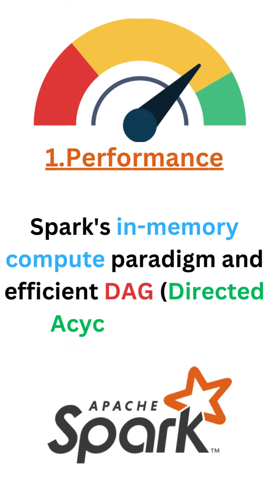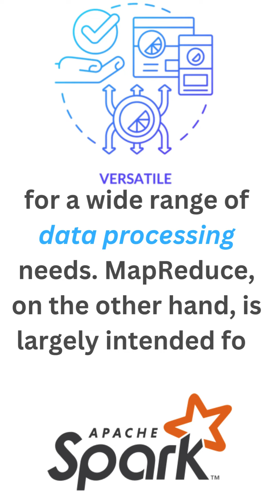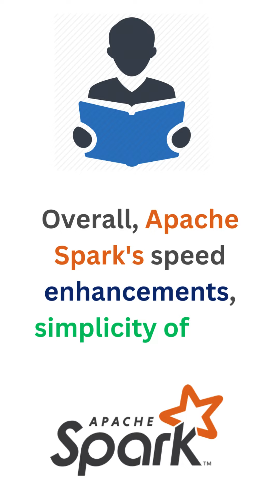Part 2 Interview - Why Spark is often preferred over MapReduce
Why Spark is often preferred over MapReduce?

Apache Spark is an open-source distributed computing system meant for large data processing and analytics.
It offers a single engine for distributed data processing that prioritizes speed, simplicity of use, and customization.
Spark was developed at UC Berkeley's AMPLab and eventually submitted to the Apache Software Foundation.

1.Performance
Spark's in-memory compute paradigm and efficient DAG (Directed Acyclic Graph) execution engine enable much faster processing rates than MapReduce, particularly for iterative algorithms and interactive analytics.

2. Ease of Use
Spark offers higher-level APIs and libraries (including DataFrame API, Spark SQL, MLlib, and GraphX) that abstract away most of the complexities of distributed data processing. This makes it easy for developers to create and manage big data apps.

3.Versatility
Spark's capability for batch processing, real-time streaming, SQL queries, machine learning, and graph processing all inside a single framework makes it an adaptable solution for a wide range of data processing needs. MapReduce, on the other hand, is largely intended for batch processing.

4. Fault Tolerance with In-Memory Computing:
While both Spark and MapReduce offer fault tolerance, Spark's use of resilient distributed datasets (RDDs) and in-memory caching algorithms can result in more effective fault recovery and quicker intermediate data processing.

5. Community and Ecosystem:
Spark has a strong and active open-source community, which has helped to create a rich ecosystem of third-party libraries, connectors, and tools that work with Spark. This ecosystem makes it easy to expand Spark's capabilities and combine it with existing data processing pipelines.

Overall, Apache Spark's speed enhancements, simplicity of use, diversity, and strong community support have contributed to its broad acceptance and preference over classic MapReduce for many large-scale data processing jobs.